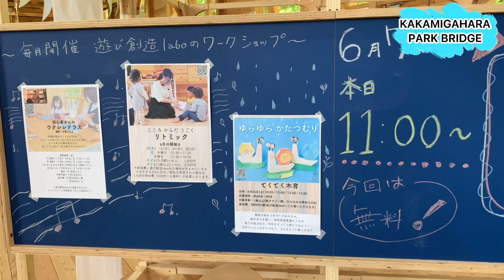岐阜県各務原市の「KAKAMIGAHARA PARK BRIDGE(パークブリッジ)」がすごい！子供が遊びを創造する空間。テントを借りて手ぶらで本格デイキャンプ！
岐阜県各務原市にある「各務原パークブリッジ」は、市民公園と学びの森をつなぐ新しい居場所。
子供が自ら考えて工夫して、失敗しても諦めず、やりたいことをやれる場所、それが「遊び創造labo」です。
倉庫では、さまざまな遊び道具を借りることができて、目の前の広大な公園でデイキャンプをして大はしゃぎ。
最高の一日となること間違いなしです。
是非みなさんも訪れてみてください。

※テントや遊び道具の貸し出しには、施設の入場料をお支払い頂く必要があります。